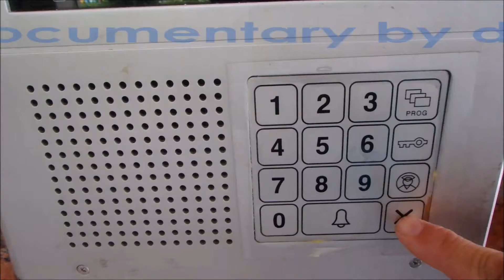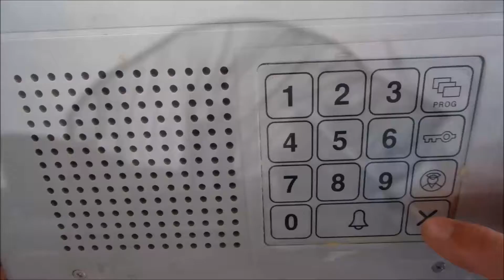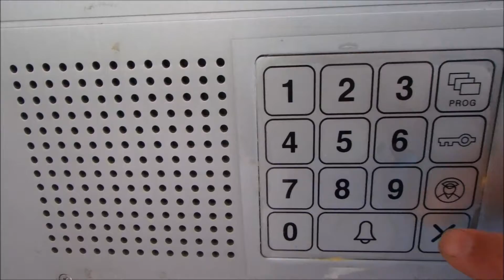Impressions of Incheon, South Korea by d-t-b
Some Impressions of Incheon in South Korea taken by d-t-b (dave the beaver, aka David Brandenberger). This video was taken on the journey of the Solatrike II in August 2017 while waiting to get the Trike out of Customs.